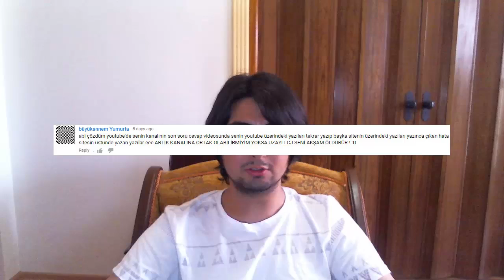Soru-Cevap #4 İŞGAL PLANLARI